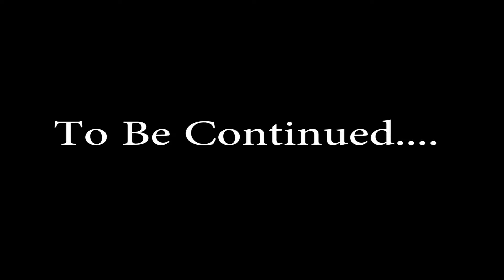Dumbledor, John Cleese, and Invisible Bullies (ESO 2)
Glitches, Glitches, Glitches! Invisible people, People that die in mid air, and other odd things happen to me today.
Also Friend me on Facebook at C.r. Stringer